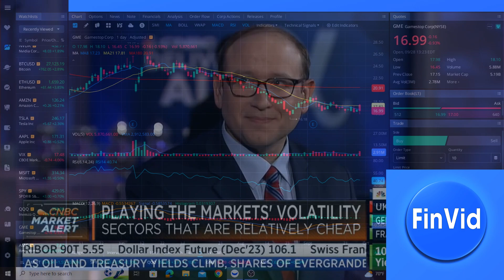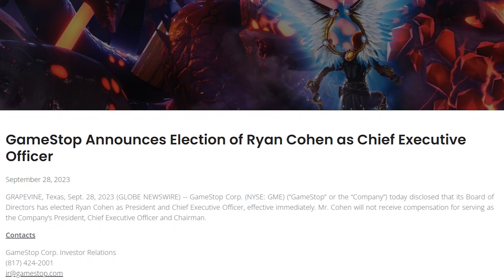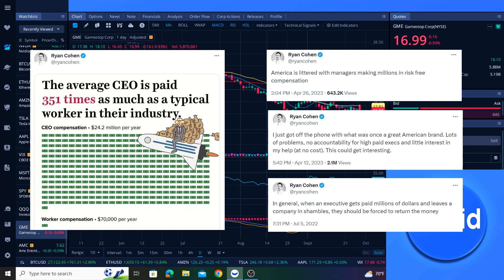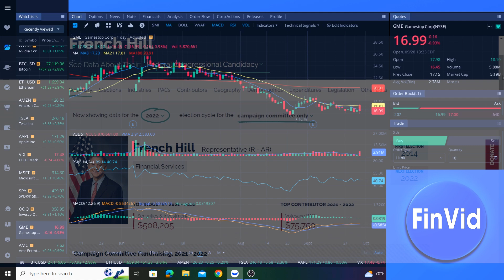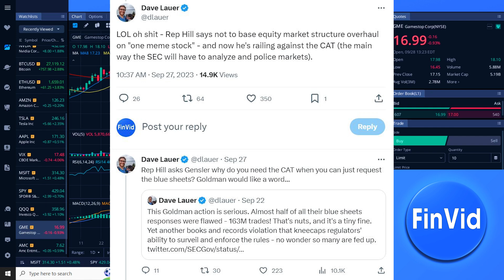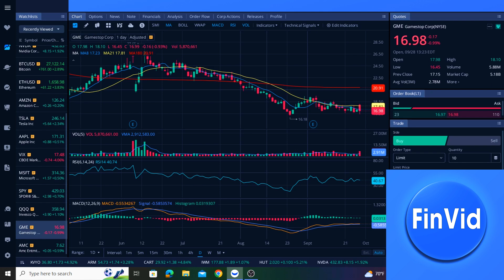CNBC & Varney Today On GameStop CEO Ryan Cohen, GME Stock & Retail Investors || GME Update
Hosts of CNBC and Varney & Co. both had discussions today about GameStop Executive Chairman Ryan Cohen being appointed CEO of the company. Ryan Cohen was essentially working as an interim CEO while the company searched for someone to fill the role, and today, it was announced that Cohen will be the new CEO of GameStop. This is good news for GameStop and investors in GME stock. Under Cohen's leadership, GameStop has made substantial progress toward profitability by reducing costs, improving customer experience, and driving revenue growth. This information is important for individual retail investors who have rallied behind heavily shorted stocks such as AMC stock and GME stock in order to rescue these companies from the brink of bankruptcy due to malicious short selling. This information is also important for the entire stock market as individual investors continue standing up for a free, fair, and transparent stock market for all investors.